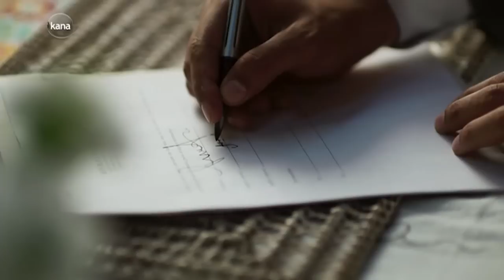ለይላ ሰርጓ ላይ ችግር ገጠማት - FiLSET PART 17 B - ፍልሰት ክፍል 17 B kana tv